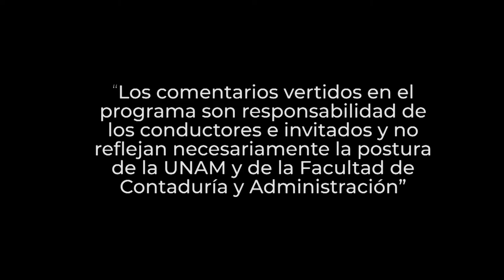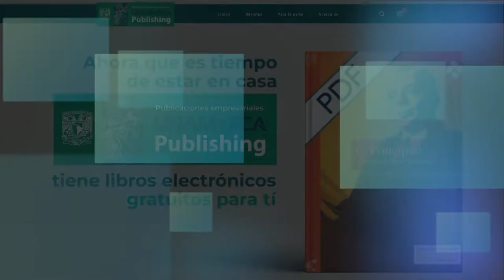Cómo contestar las cartas invitación del SAT | 23 NOV 22 | Consultorio Fiscal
Les presentamos el programa "Cómo contestar las cartas invitación del SAT" de la serie: "Consultorio Fiscal" en coproducción con la Facultad de Contaduría y Administración transmitido en 2022

Las cartas invitación son documentos emitidos y enviados por el SAT, vía buzón tributario que promueven que el contribuyente cumpla sus obligaciones, aclarar las discrepancias detectadas o autocorregirse, dependiendo del motivo de la carta.

En este programa, académicos de la FCA explican el contribuyente tiene que cumplir sus obligaciones, aclarar las discrepancias detectadas o autocorregirse, dependiendo del motivo de la carta.

Explican que tanto personas físicas o morales pueden presentar su aclaración en el portal del SAT, cuando no estén de acuerdo con la información contenida en una carta invitación.

Transmisión: 23 de Noviembre 2022 por Canal 22.1 | 20 de Febrero 2023 por TVUNAM

Conducción: C.P.C. Salvador Rotter Aubanel
Invitado: L. C. y E.F. Miguel Angel Martínez Uc
Coordinación académica: Dr. José Ricardo Méndez Cruz
Productora de Fiscal.con:  Miriam Alejandra Jiménez García
Realización: Nancy Audelo Mendoza
Idioma: Español
País: México